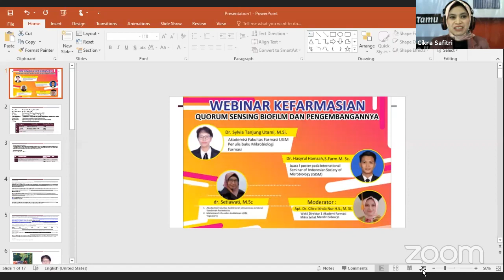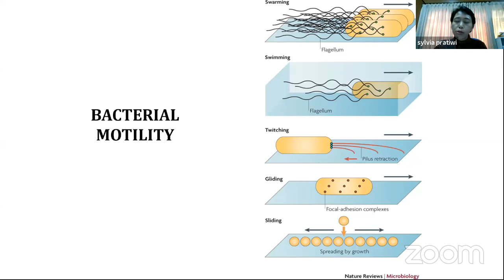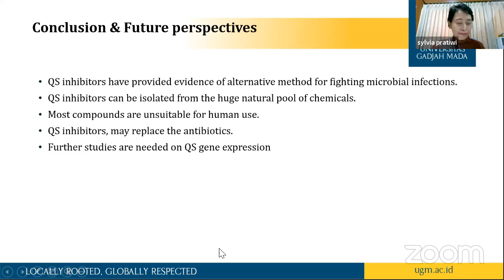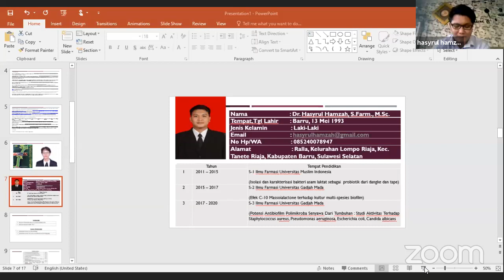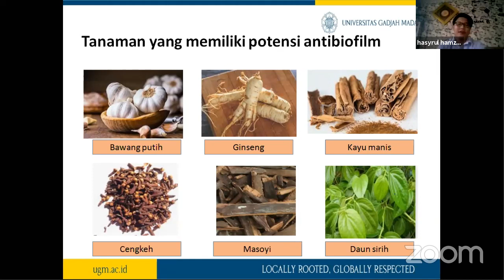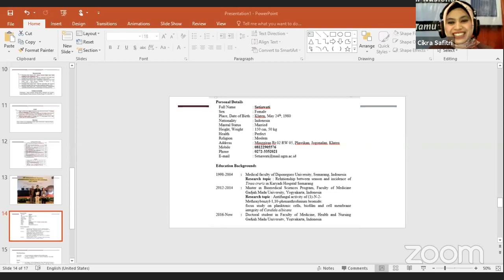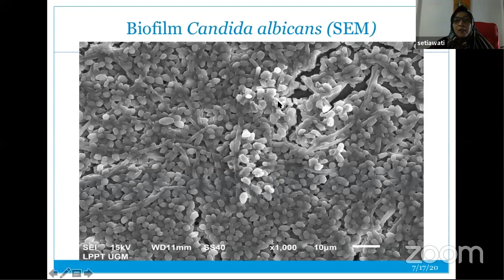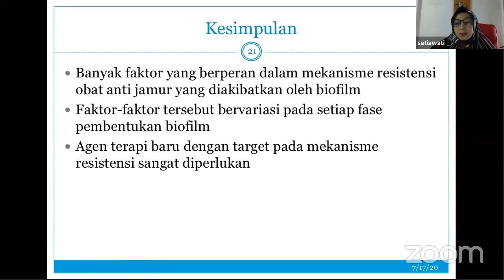Series 05 - WEBINAR KEFARMASIAN "QUORUM SENSING BIOFILM DAN PENGEMBANGANNYA"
Hi there,

When: Jul 17, 2020 03:00 PM Jakarta
Topic: Series 05 - WEBINAR KEFARMASIAN "QUORUM SENSING BIOFILM DAN PENGEMBANGANNYA"

Password: 744668

Or iPhone one-tap :
Or Telephone:
    Dial(for higher quality, dial a number based on your current location):